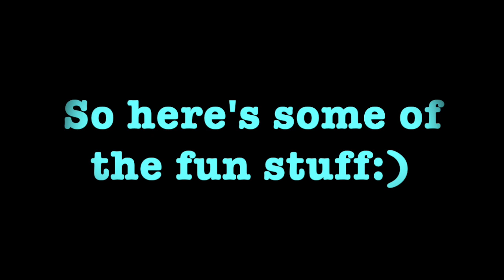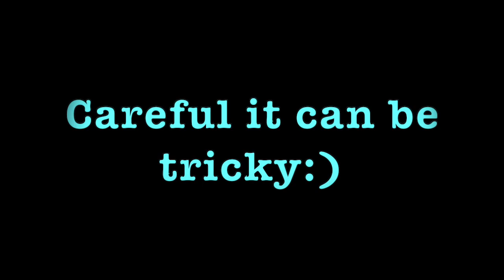ALUMNI MEET! | VLOG_010 PART ONE | Collin Miller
One of the most fun meets of the year!